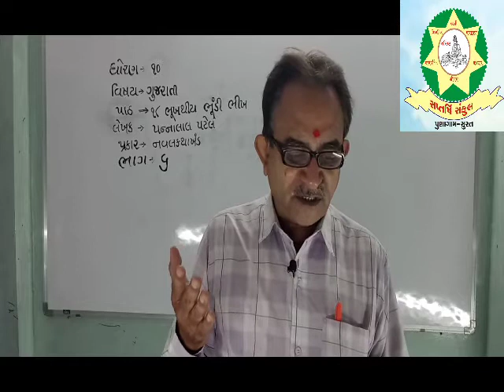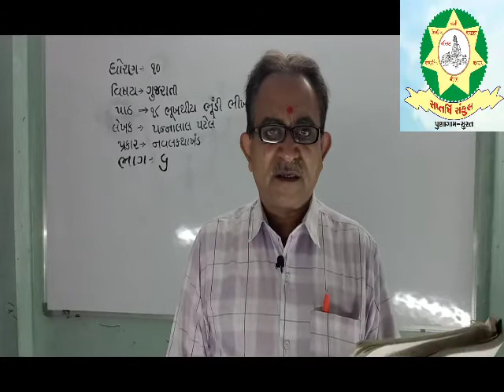Std 10 Gujarati Chap 18 Part 6